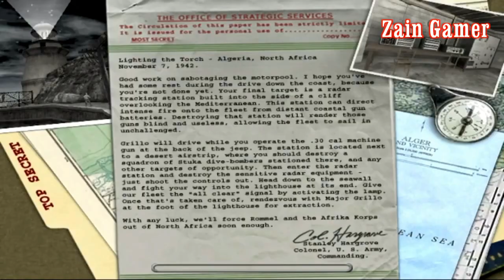Medal of Honor Allied Assault Gameplay Walkthrough Part 2 - North Africa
Medal of Honor Allied Assault War Chest gameplay walkthrough part 2, campaign mission 1 "Lighting the Torch". Played on PC for PC only.